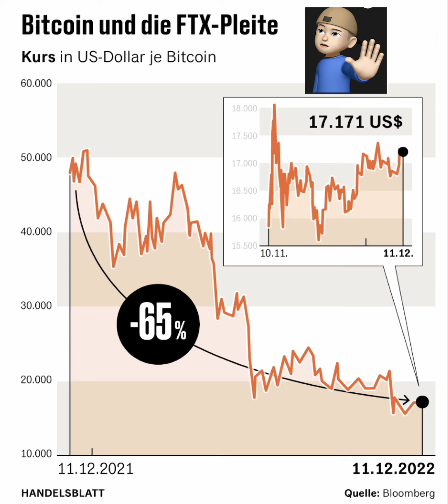Bitcoin und die FTX Pleite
Bitcoin und FTX Pleite

Um den Bitcoin wird in letzter Zeit viel geredet. Er solle keine Zukunft haben, die Energie würde teuer werden, er hat kein beständiges Bargeld und alles ist nur Digital. Nun ein 30 jährige Newcomer der mit seiner Handelsplattform FTX zum Milliardär wurde und zugleich auch den größten Abstieg in der Kryptowährung erlebte. Der wohl alles regeln musste das er das Risikomanagement sowie Technik aus den Augen verloren hat. Die FTX Handelsplattform verlor binnen eines Jahres 65 % an Wert. Lohnt sich ein Wiedereinstieg zum Bitcoin? Im Bericht im Handelsblatt berichtet der Gründer der FTX aus der Sicht des Skandals. Grafik und Thema im Handelsblatt am 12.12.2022.  Der FTX Gründer wurde heute in den Bahamas verhaftet. Und die Handelsplattform ist seit dem 11. November 2022 in einem Insolvenzverfahren.